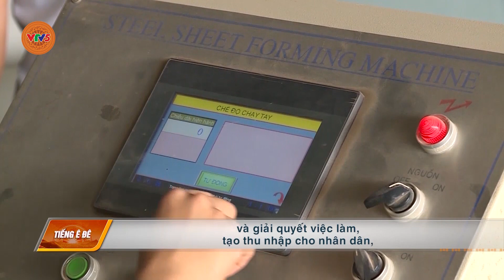[TIẾNG Ê ĐÊ] TẠO ĐỘT PHÁ TRONG CÔNG TÁC GIẢM NGHÈO | VTV5